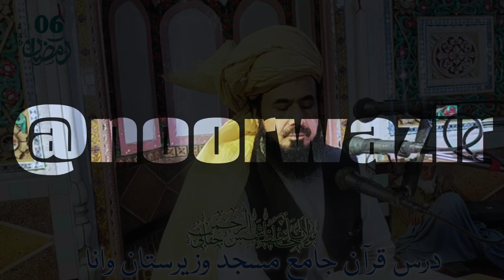Maulana Hafiz Shamsu Rehman Haqani/مولانا حافظ شمس الرحمان حقانی 6 رمضان المبارک (17مارچ 2024)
Maulana Hafiz Shamsu Rehman Haqani/
مولانا حافظ شمس الرحمان حقانی 6 رمضان المبارک (17 مارچ 2024)
درس قرآن جامع مسجد وزیرستان وانا
شیخ الحدیث حضرت مولانا نورمحمد(شہید)کی آوازمیں روزانہ قرآن پاک کا ویڈیوترجمہ خودسننے اورگھروالوں کوسنائیں ۔
منجانب: شعبہ نشرواشاعت جامعہ دارالعلوم وزیرستان وانا
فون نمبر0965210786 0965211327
چینل کو سبسکرئیب کریں اور بیل ائیکون کو کلک کریں تاکہ ہر نئی آنے والی ویڈیو نوٹیفیکیشن آپ کو بروقت مل سکے۔چینل پر مولانا صاحب کی مکمل تفسیر ویڈیو آڈیو میں موجودہیں شکریہ
In the voice of Sheikh-ul-Hadith Hazrat Maulana Noor Muhammad (Shaheed), listen to the translation of the Holy Quran daily and listen to the family members.
From: Department of Broadcasting Jamia Darul Uloom Waziristan Wana
The complete interpretation of Maulana Sahib on the channel is in the video audio.
Quran Tafseer to update you with modern and conceptual knowledge of the Quran in the light of Science and Philosophy
Thanks
Title: Khutba Jumah
Complete Recited By: Sheikh-ul-Hadith Hazrat Maulana Noor Muhammad (Shaheed)
Language: Pashto,Arabic
Location: Dera Ismail Khan
Producer: SL
Released on:
Post: noorwazir
Label: noorwazir